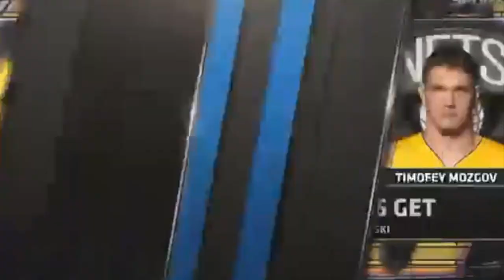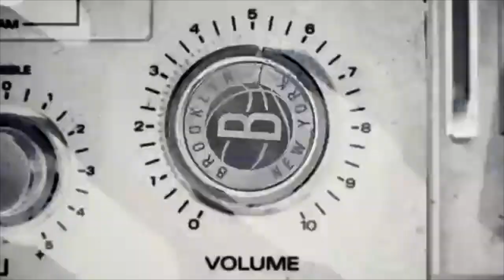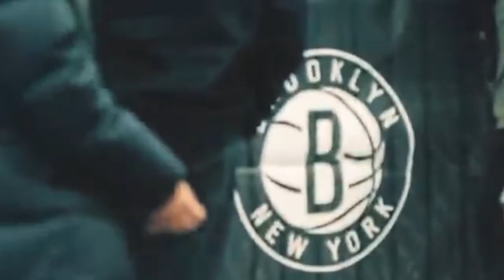D’Angelo Russell’s Career (in 8 minutes or less)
#2 pick D’Angelo Russell’s polarizing career So far

Inspired by MDJ